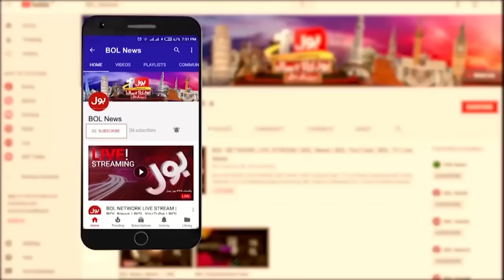Afghan Refugees Deport Issue Latest Updates | Syed Muhammad Ali Analysis | Breaking News